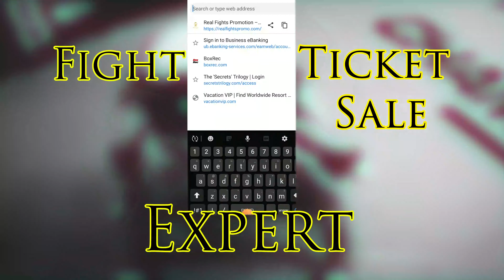A Fighter Has to have Faith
A Fighter Must Have Faith.

Whether you have the privilege of being born into 1st world high economic society or you were born as a child of slaves, to be a great fighter you must have faith.

That beauty of the fighting arts, the king always comes from the middle of nowhere to capture the world's heart. For these legends to make it to where they are today they had to have faith, to climb the mountains and breakdown the walls.

From Mayweather, Jackson, Couture, Jones, Ali, Johnson, Lewis, Tyson, Wilder, Fury, Gates, any great person or fighter insert their name here_____ drawn upon something extra, that is not visible to the average naked eye but is real & important as water. All had to go through an extremely hard time in their life’s. They knew it was thier’s when they were down and out, they knew when they were homeless and in prison cells, not just when they made it to the top and everyone was telling them how great they were.

Faith usually is a word associated with religion, this video is not here to change or convert anyone to an organized religion, but it is to talk about how fighters need to have faith when they are down and out. Faith to where regular people call them crazy.

Jack Johnson, stalked the white heavyweight champion around the world, harassing him for a title shot, at a time where they did not let blacks fight for it. He did not take no for an answer. When he got the shot, he changed the world… He displayed faith and for you to get where you’re going you’ll need faith.

A Marketplace For Fighters To Help Fighters Get Paid